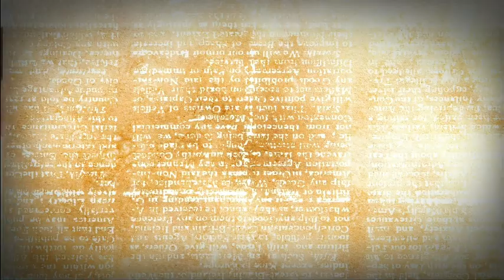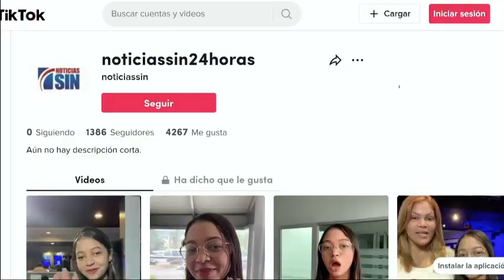EmisiónEstelarSIN: Sequía, prisión y cultivos